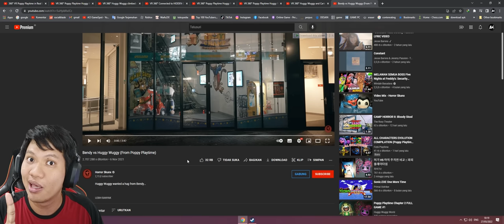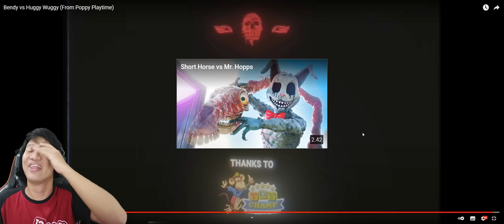HUGGY WUGGY TEREKAM CCTV DI DUNIA NYATA!!! Huggy Wuggy React [INDO] ~Yang Terakhir Ada Bendy!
Ternyata huggy wuggy memang ada gaes, coba cek sendiri ke link dibawah ini, apakah mereka asli atau hanya editan saja?
Yukk kita saksikan Huggy Wuggy CCTV!